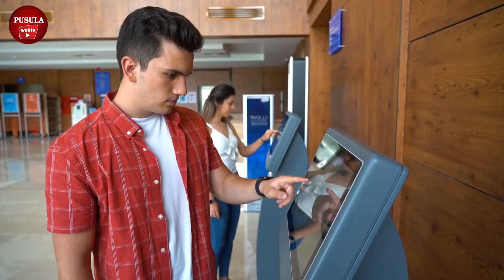58’İNCİ KÜTÜPHANE HAFTASI BAŞLIYOR